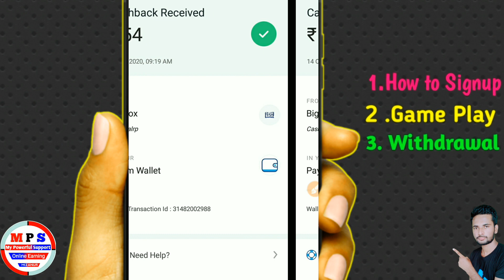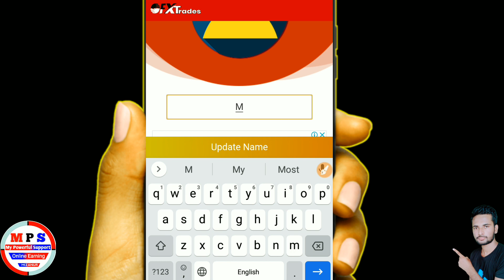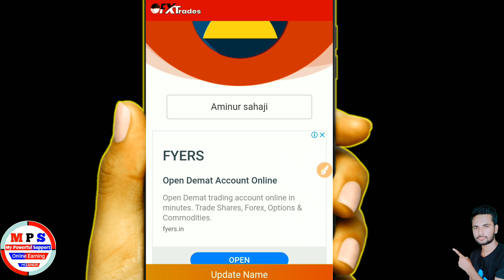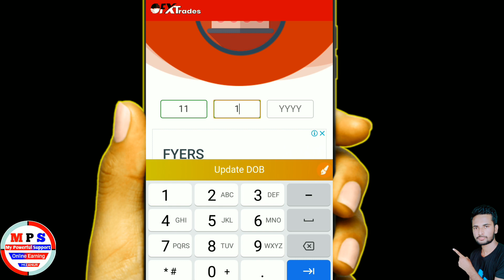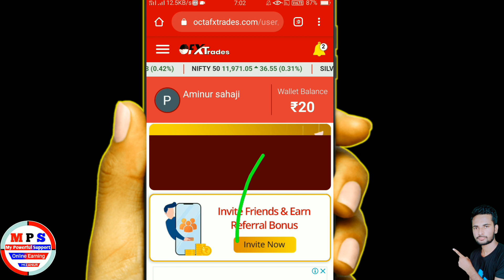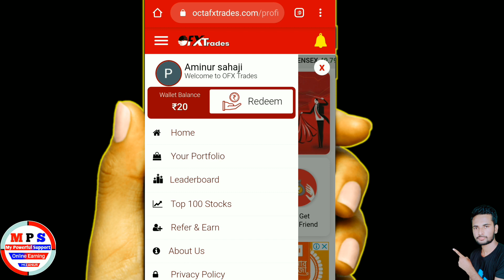2020 Best Website Paytm Self Earning App || New Earning Apps ₹50 ADD Instant Free Paytm Cash Daily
2020 Best Website Paytm Self Earning App || New Earning Apps ₹50 ADD Instant Free Paytm Cash Daily

👉Hey! I have been using OFX Trades to earn free PayTM Cash. Join using my invite link to get Rs.20.